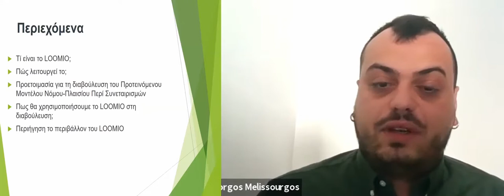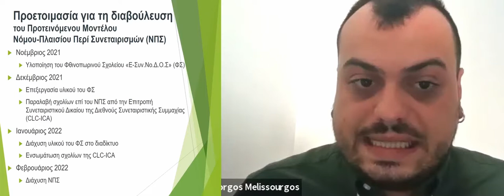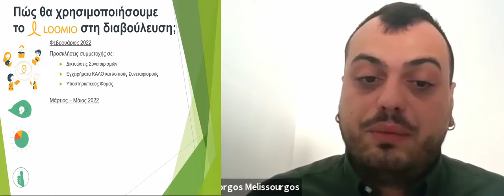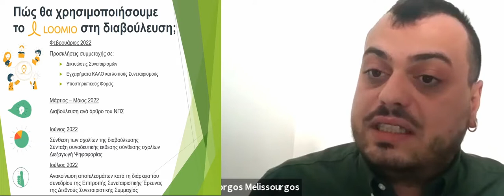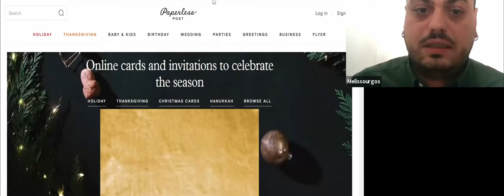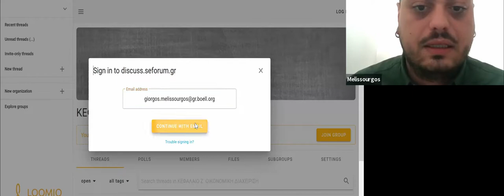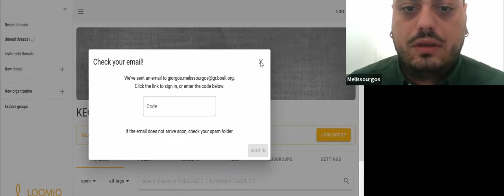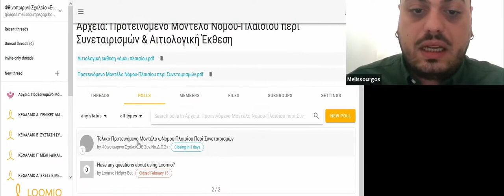Ε-Συν.Νο.Δ.Ο.Σ 2021 #18 Ψηφιακό εργαλείο διαβούλευσης - Γιώργος Μελισσουργός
Το εργαλείο διαβούλευσης για να γίνει προσβάσιμη η πρόταση στους ενδιαφερόμενους είναι το Loomio. Πρόκειται για ένα διαδικτυακό εργαλείο συζήτησης και ψηφοφορίας το οποίο προσφέρει έναν κοινό χώρο διαμοιρασμού απόψεων, πληροφοριών, προτάσεων και αποτελεσμάτων. Σημαντική λεπτομέρεια, ότι ξεκίνησε για να καλύψει τις ανάγκες του κινήματος Occupy της Νέας Ζηλανδίας το 2012 και αποτελεί παράδειγμα ψηφιακών κοινών.

Θεματική Στ’: Προτεινόμενο μοντέλο νόμου-πλαισίου περί συνεταιρισμών & αιτιολογική έκθεση
Τίτλος εισήγησης: Ψηφιακό εργαλείο διαβούλευσης
Εισηγητής: Γιώργος Μελισσουργός, συντονιστής προγραμμάτων ΚΑΛΟ στο Ίδρυμα Χάινριχ Μπελ, Γραφείο Θεσσαλονίκης - Ελλάδα, μέλος του σωματείου «Εκπαιδευτική Πλατφόρμα ΚΑΛΟ // kalomathe.gr» και του Πανελλήνιου Συλλόγου Φοιτητών/-τριών & Αποφοίτων του Μεταπτυχιακού Προγράμματος Σπουδών στην Κοινωνική και Αλληλέγγυα Οικονομία (ΚΑΛΟ) του ΕΑΠ